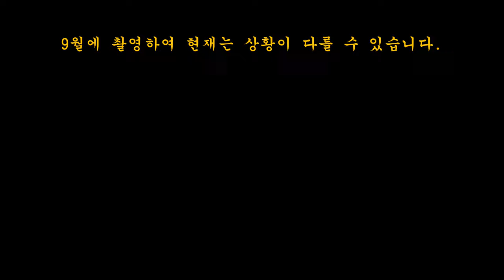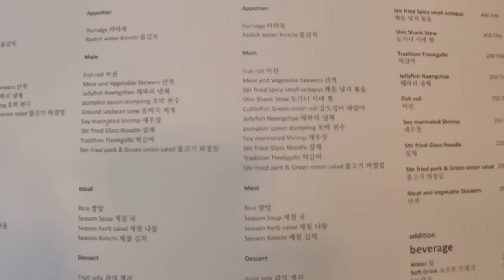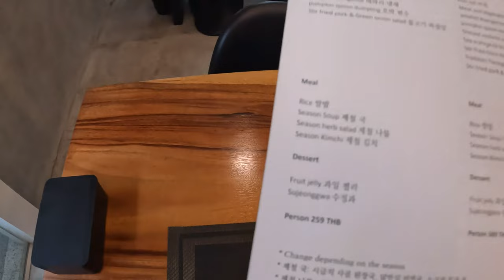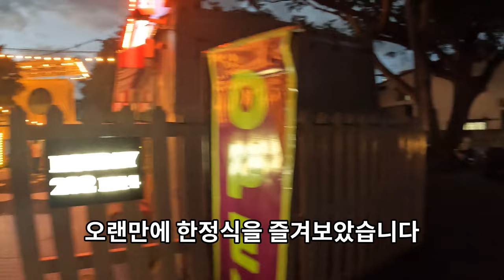[TH-EP123]정식당(Jeong Atmosphere)맛깔나는 한정식_태국 치앙마이_(in Chiangmai)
정식당 한식당 한정식 jeongatmosphere koreanfood K-food#한식

안녕하세요~ 오야 입니다.

오늘은 태국 랑머지역에 있는

정식당(Jeong Atmosphere)에서 깔끔한

한정식 한상을 맛보고 왔습니다. 가격도 착한식당

같이 영상으로 보시죠~

(실제 촬영일과 영상 업로드 간에 시간 차이가 있습니다.)